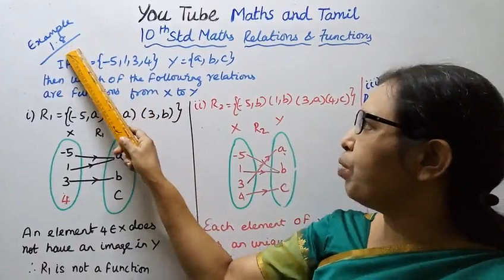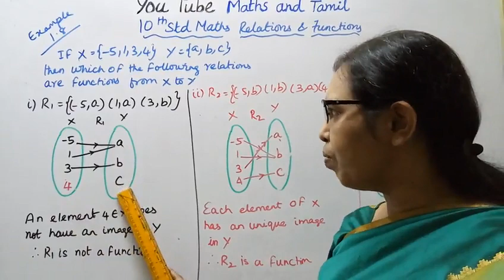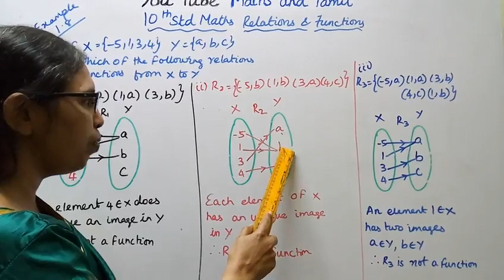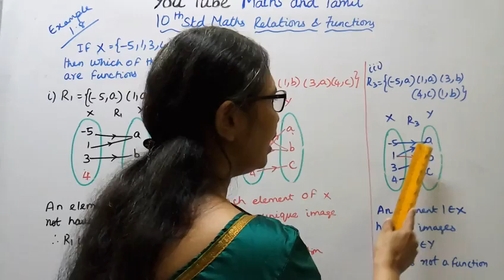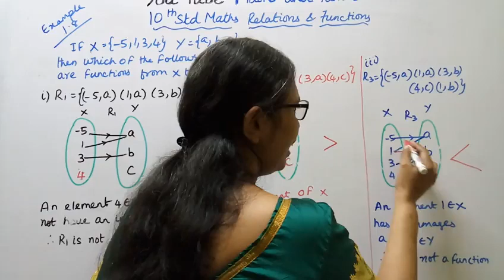T.N. 10th Maths Example:1.8 (Page -12)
Dear Students,
CLASS 10TH MATHS - EXAMPLES
CHAPTER 1 - RELATIONS AND FUNCTIONS
1.1-Introduction
1.2-Ordered pair
1.3-Cartesian product
1.4-Relations
1.5-Functions
1.6-Representation of a function
1.7-Types of functions
1.8-Special case of functions
1.9-Composition of functions
1.10-Identyfying the graph of linear , quadratic cubic and reciprocal functions#tn10thmathsexample1.8#mathsandtamil